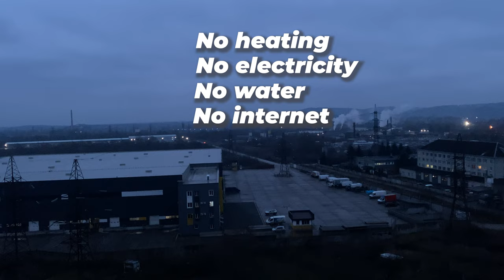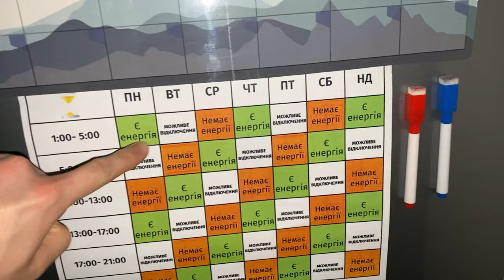Life in Black Out | Ukraine Electricity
Whats'up everyone! In this video I'll show you what the situation with electricity is in Ukraine.